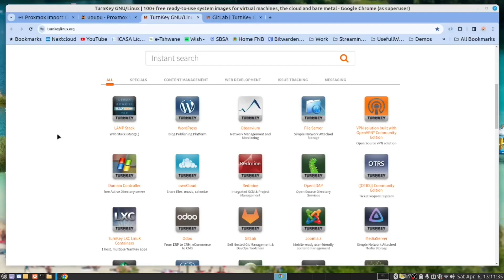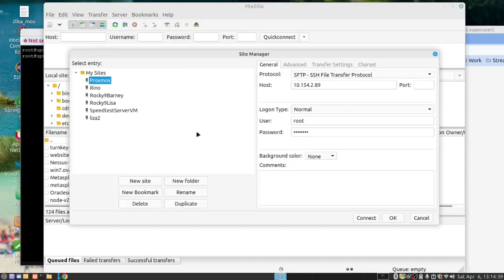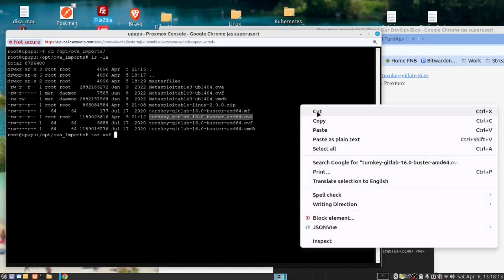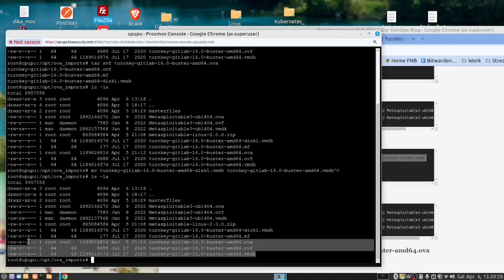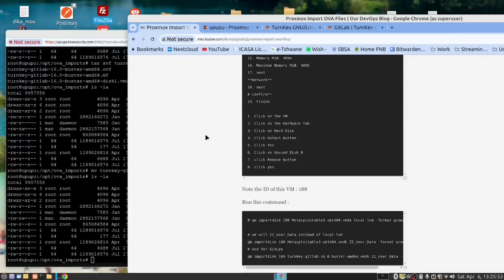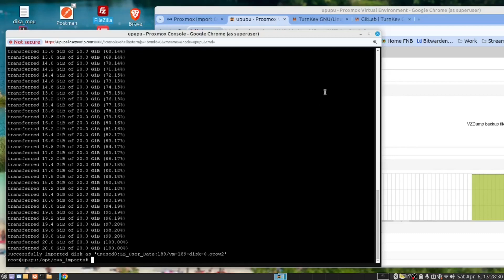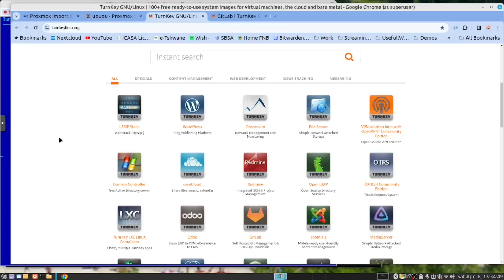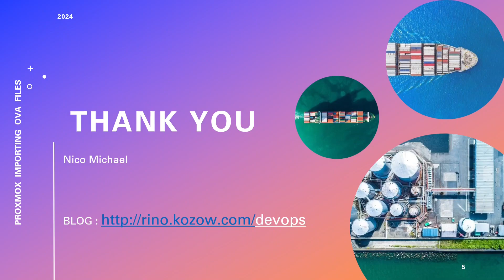Is it better to import Appliance OVA files then use Docker Compose files ?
In this video, we get to import the Appliance OVA files and create Proxmox VMs
We get access to hundreds of VirtualBox VM Appliances which we can import into Proxmox

Please leave a comment here: Please tell us what you did not like or what you would like to see on our channel

Timecodes
0:00 Intro
0:11 Importing a VM from an OVA file